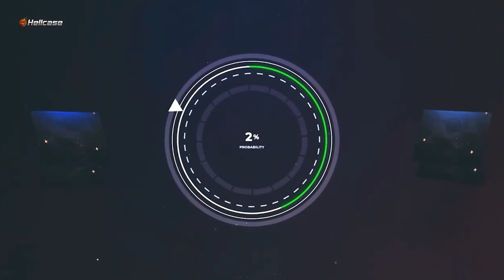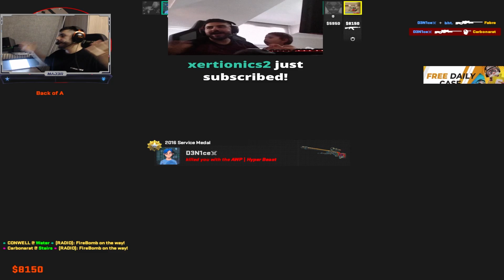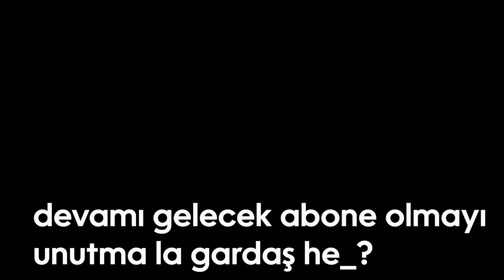2.MAÇ MAJER BEYİN KADRO CS2 OVERPASS | Eternal Fire MAJ3R Source 2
2.MAÇ MAJER BEYİN KADRO CS2 OVERPASS | Eternal Fire MAJ3R Source 2

xantares
imorr
imor
xantares csgo
woxic csgo
cs go highlights
s1mple
woxic
clip highlights
imor fpl
fpl
faceit pro league
maj3r
xfl0ud
xfloud
FPL
wicadia
xfloud
xfl0ud
cs2
cs 2
imor
imorr mm
imorr troll mm
imor troll
cs2 troll mm
imor cs2
imorr cs2